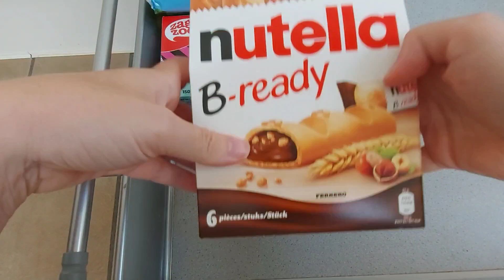Restock and refill candy and chocolate cookies ASMR-video 15